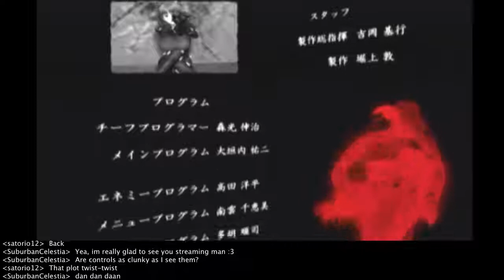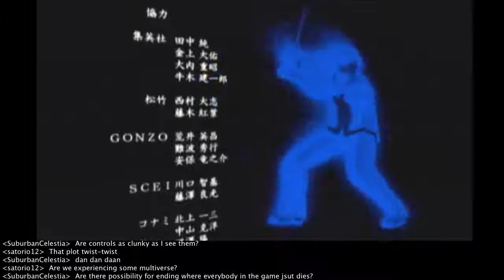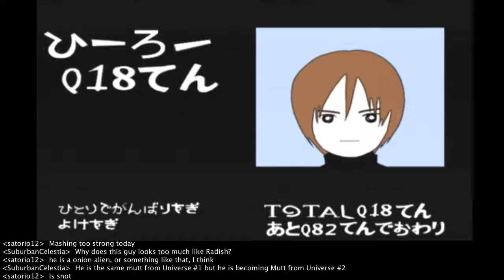Gantz PS2 Blind Playthrough Day 3 Part 2